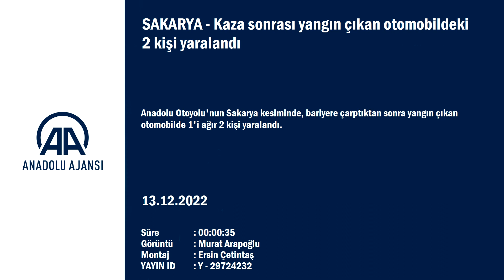Kaza sonrası yangın çıkan otomobildeki 2 kişi yaralandı